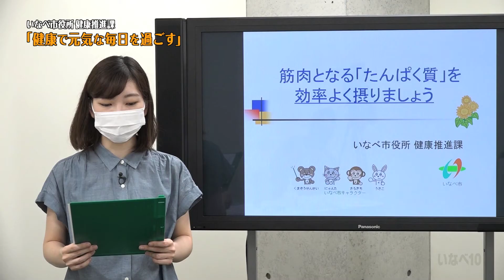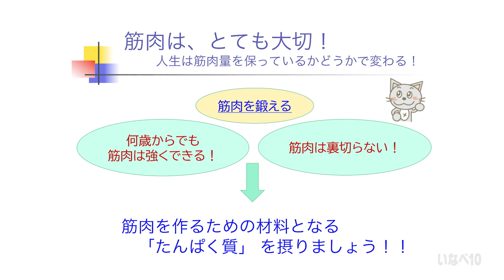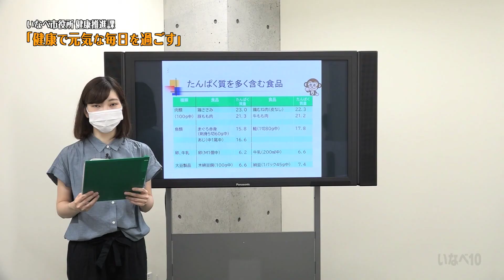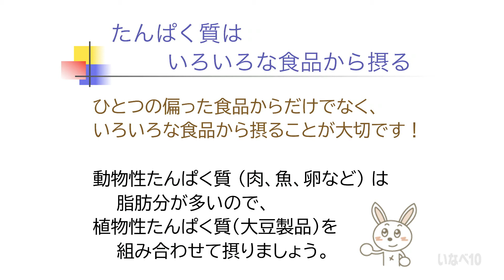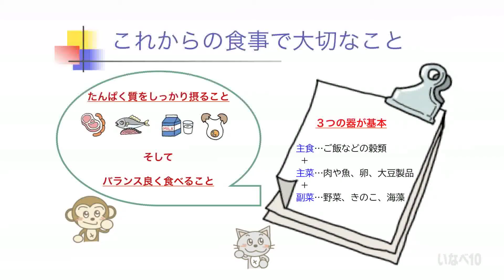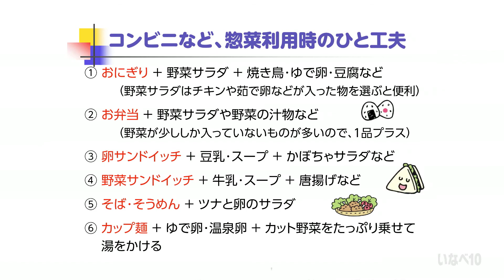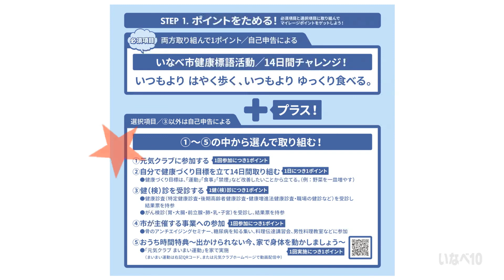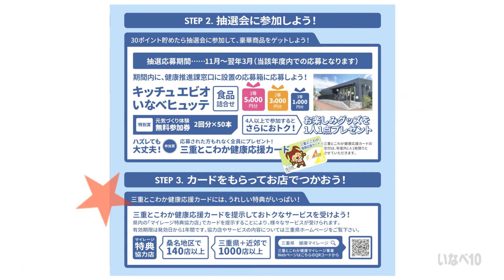「健康で元気な毎日を過ごす」筋肉と栄養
毎日を元気に過ごすために、
筋肉を維持するための食事の取り方などを

指導：健康推進課職員（いなべ市役所）